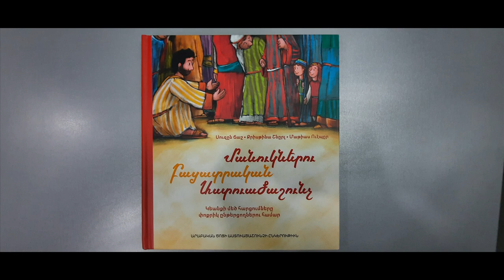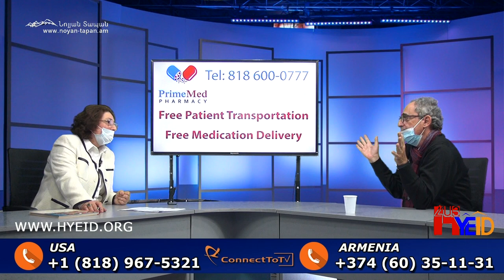Կապը խզվել է հայության հատվածների միջև․ Կամուրջը խարխլվել է․Մեկը պետք է նախաձեռնի երկխոսությունը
Նոյյան Տապան. «Հետաքրքիր զրուցակից» հաղորդաշարի հյուրն է՝ աստվածաբանության դոկտոր, գրող, հրապարակախոս Հրայր Ջեբեջյանը: